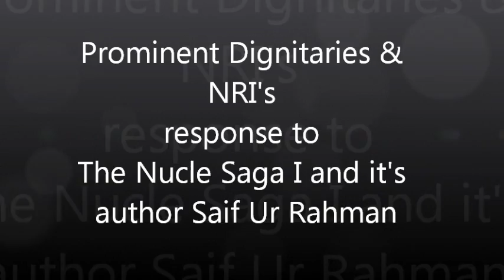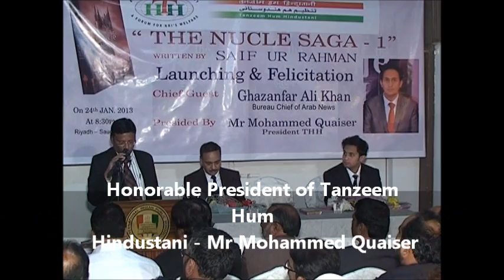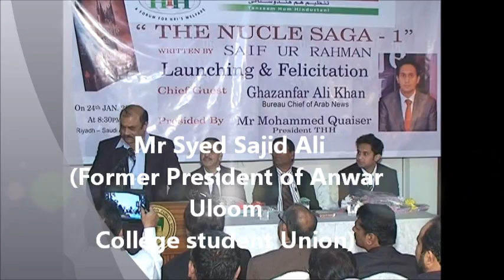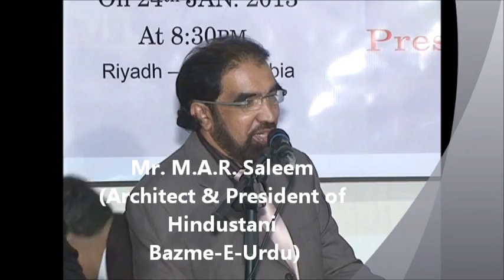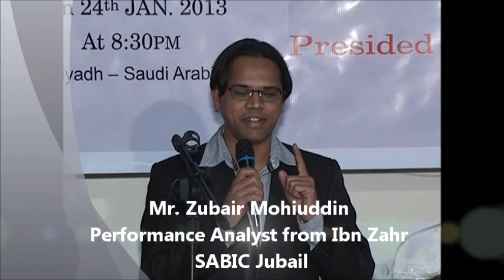Response from Riyadh, KSA - The Nucle Saga I Felicitation Ceremony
Twenty-two-year-old author Saif Ur Rahman from Hyderabad had a felicitation ceremony for his book: "The Nucle Saga I" premiered here in Riyadh on Thursday, the 24th January 2013.
The gathering was of one of the most renowned members of the expatriate Indian community from various parts of the kingdom and organised by the prominent Indian NRI group and organisation: "Tanzeem Hum Hindustani". The ceremony was attended by school teachers, parents and the Managing Committee of International Indian Public School Riyadh (I.I.P.S.R) from where Saif formerly studied from. The premiere was anchored by Mr Javed Ali and initiated by Quranic recitation from Mr Hafiz Mohammed Younus.
The president of T.H.H Mr Mohammed Quaiser introduced the Author, shed some light of his literary activity and the landmarks that he has achieved.

Contributing to this vibrant meeting speaking were Mr Syed Sajid Ali and Mr Mohammed Arshad (the librarian of I.I.P.S.R)

Mr Saif was presented with the Award of Excellence from Tanzeem Hum Hindustani Association.

Mr Imtiaz Ali (chairman of the Managing Committee) and Mr Salman Khalid (also a member of the Managing Committee) presented a memento to the Author on behalf of the Managing Committee and the Principal of I.I.P.S.

Mr M.A.R. Saleem (Architect & President of Hindustani Bazme-E-Urdu) was given the honour to unveil the novel.

The author shared his thoughts and briefed the audience of the synopsis of his book. Also, the audience also had the chance to interact with the author.

Mr Zubair Mohiuddin, a Performance Analyst from Ibn Zahr SABIC Jubail, delivered the vote of thanks and Mr Syed Shahabuddin, Consultant from STC concluded the ceremony.

Some salient NRIs representatives were present for the function including Mr Muzzafer Ahmed from Azeem, Mr Obaid Ur Rahman (Biswas), Mr Aktar Ul Islam (Mena).

Extensive coverage was delivered for the event by many Indian regional T.V channels and other eminent correspondents like Mr K.N.Wasif (Siasat), Mr Mir Mohsin Ali (Yahind.com), etc.